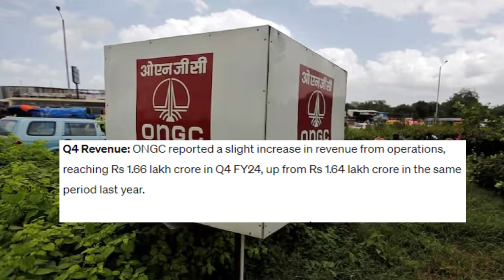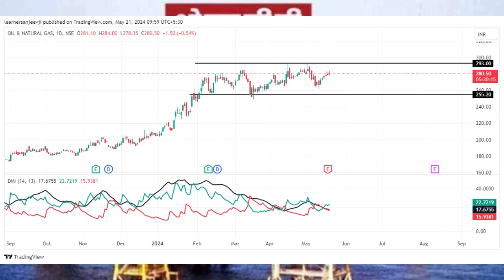ONGC Q4 Results Net Profit Jumps 78% & Announces Dividend | ONGC Share Q4 results review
Oil and Natural Gas Corporation (ONGC), the state-owned oil and gas exploration major, has reported a significant rise in its consolidated net profit for the fourth quarter of the financial year 2023-24. Here's a detailed breakdown of their impressive financial performance and key highlights from their Q4 results.

Jai Hind